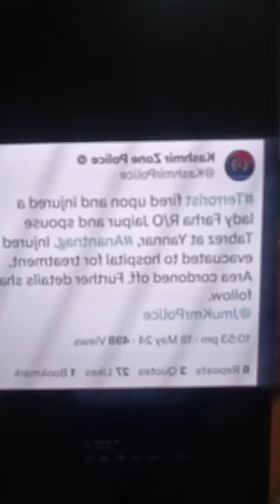Back to Back Att@cks Before Polling in Kashmir